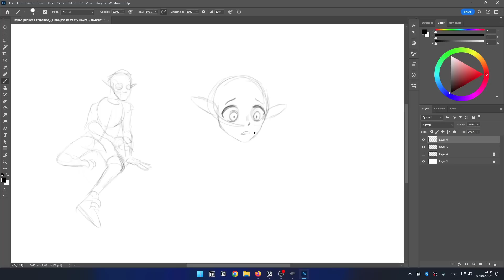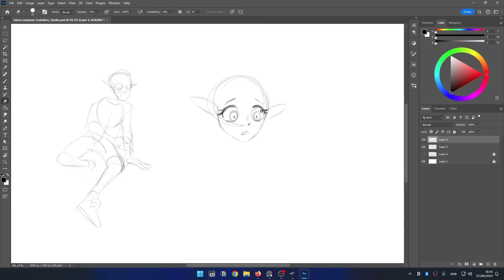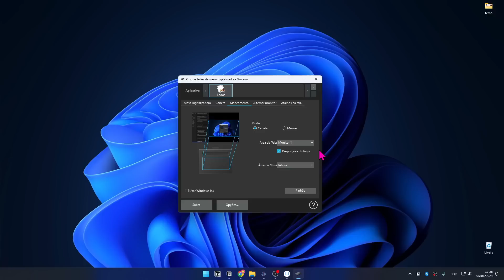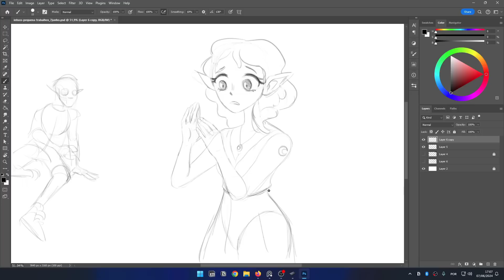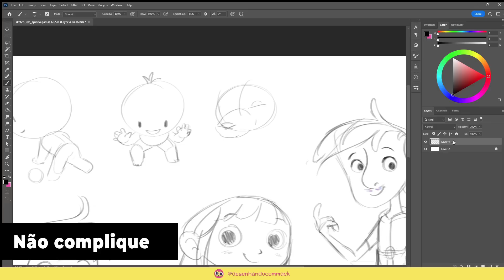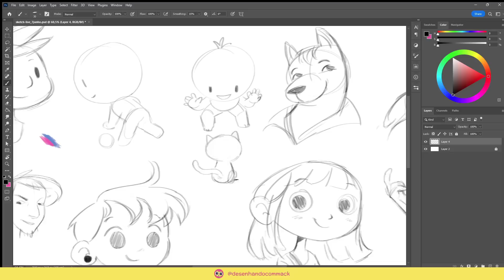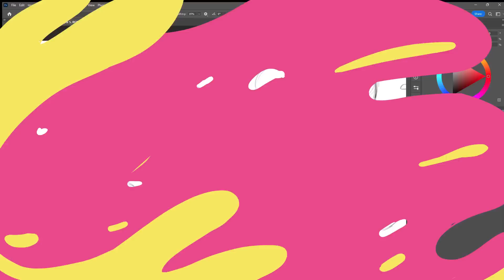Como acostumar com sua mesa digitalizadora mais rápido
Se você está migrando do desenho tradicional para o digital e ainda sente dificuldade em usar sua mesa digitalizadora, este vídeo é pra você. Vou te mostrar como se adaptar mais rápido à nova ferramenta com dicas práticas, ajustes simples e exercícios que aceleram o processo. Entenda como melhorar a coordenação, configurar corretamente sua mesa e evitar os erros mais comuns de quem está começando no desenho digital. Assista até o final para dominar sua mesa digitalizadora e transformar seu traço digital.

00:00 Considerações iniciais
02:00 Configurar mesa digitalizadora para novatos
02:53 Dicas para conseguir fazer linhas mais precisas
03:20 Posição correta da sua mesa digitalizadora
04:30 Apenas o necessário para começar